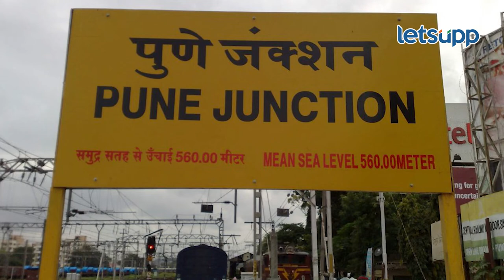Pune News : पुण्यामध्ये अंधश्रद्धेला खतपाणी घालण्याचा प्रकार | LetsUpp Marathi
पुण्यामध्ये एका भोंदूबाबाने पैशांचा पाऊस पाडण्याचे अमिष दाखवत एका तरूणाची फसवणूक करण्यात आली आहे. काय आहे हा प्रकार पाहा...